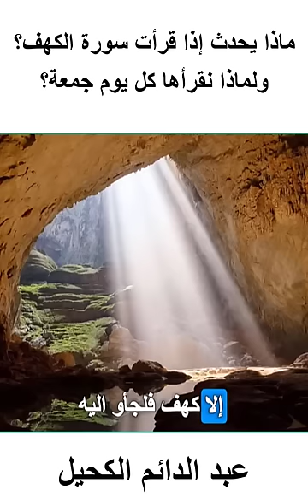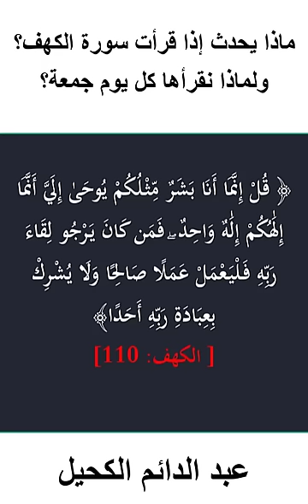كنوز سورة الكهف! ماذا يحدث إذا قرأتها؟ ولماذا نقراها كل يوم جمعة؟